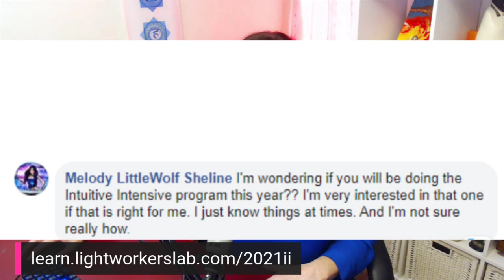How to Deal w/ Negative Energy & Entities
Why do some people have negative experiences in the world of Spirit, and others don't?